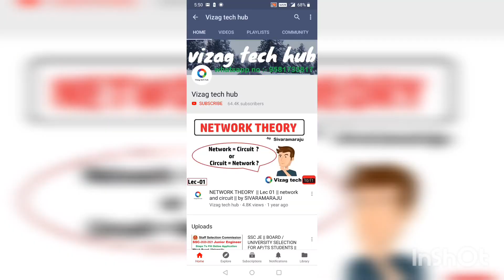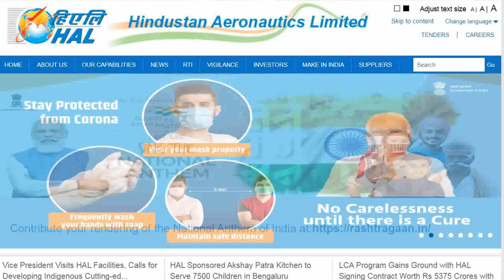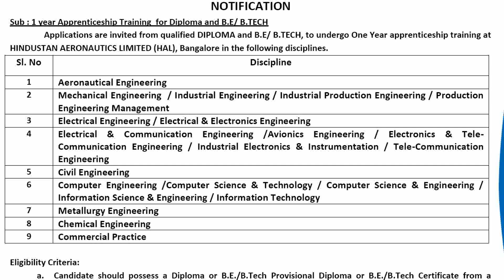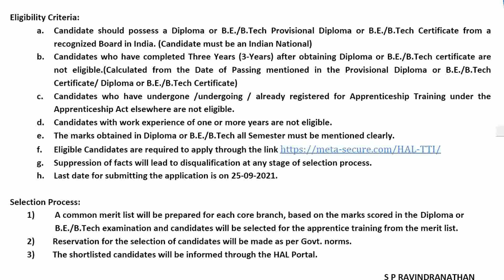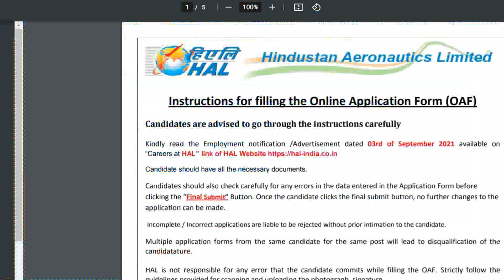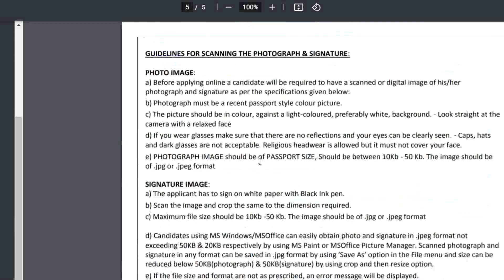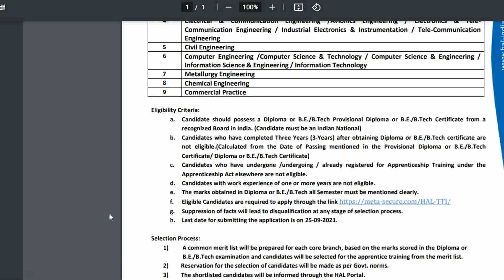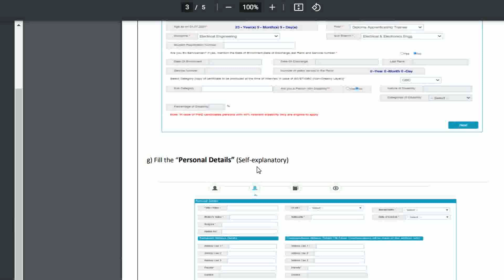HAL Recruitment 2021 || Diploma or BE/B.Tech Apprenticeship || Bangalore || Last date 25th sep 2021